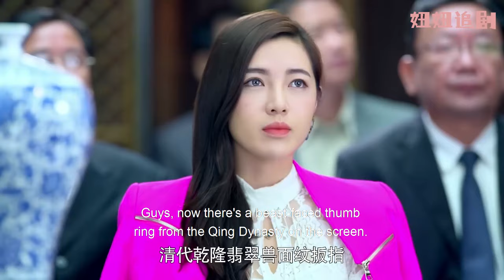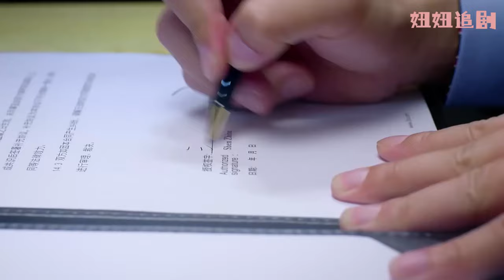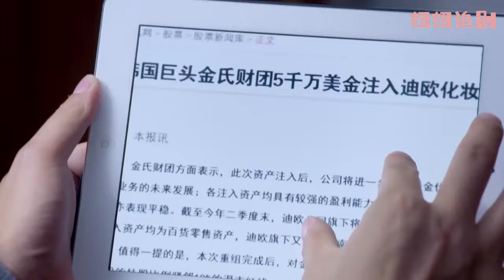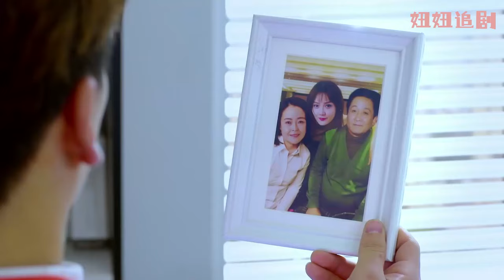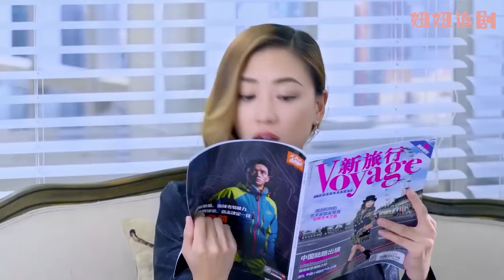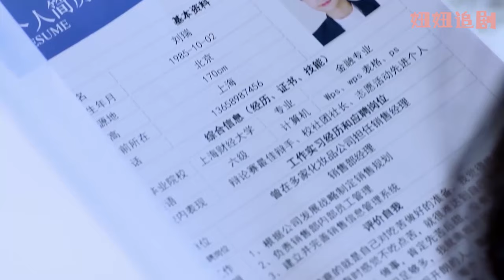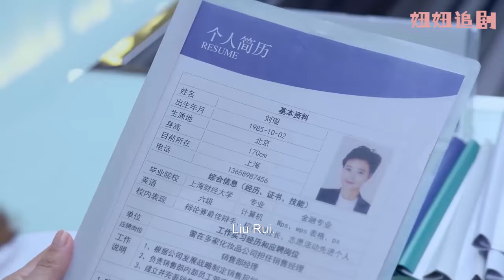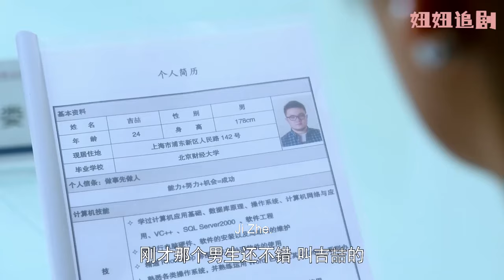心機女用古董戒指搶奪灰姑娘的大客戶，等著看她笑話，豈料她下秒就拿到5000w投資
【剧情简介】国内化妆品行业龙头迪欧集团遭遇发展瓶颈，总裁沈志泽高薪聘请高级经理人许诺以解决经营不善等问题。许诺大刀阔斧地改革，触动部分老员工利益，副总余曼妮私下联合他们排挤许诺。许诺的能力和实干获得部分员工支持，扭转不利开局，与沈志泽的关系也从针尖对麦芒到互生好感。许诺意外发现父母介绍的相亲对象竟是同事林凡。暖男林凡与冷酷的沈志泽形成鲜明对比，许诺难以抉择。几个重点项目大获成功，沈志泽对性格阳光、做事果断的许诺更加欣赏、爱慕，但他仍无法忘怀已去世的女友。深爱沈志泽的余曼妮刻意布局，指责许诺是竞争对手派来的卧底，使其离开公司。梦美集团意图吞并卓奥，沈志泽查出原委，请回许诺，众人力挽狂澜。最终，余曼妮被许诺的真诚与能力折服，林凡也为爱放手，许诺和沈志泽终成眷属
【主演】王耀庆、潘之琳、魏千翔、应采儿  3ZCSGJSH